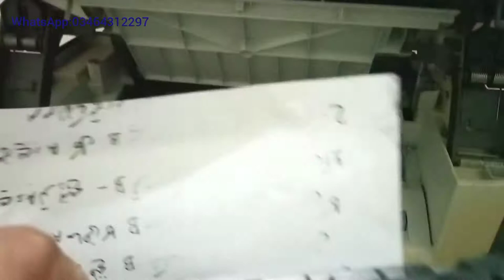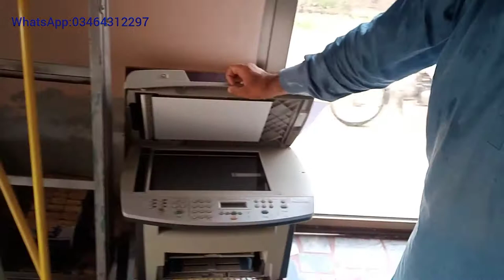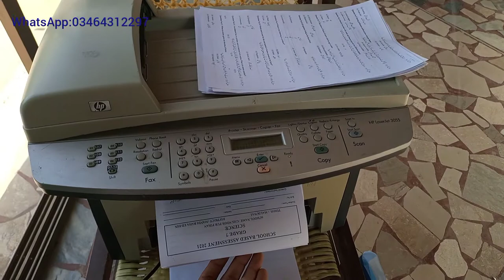Daily Routine work